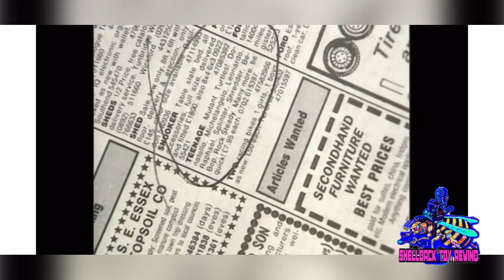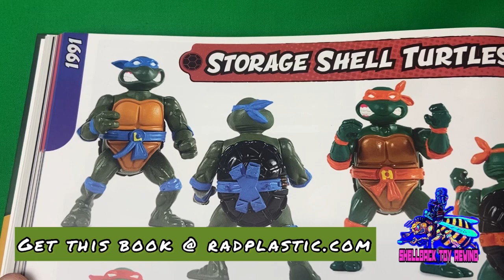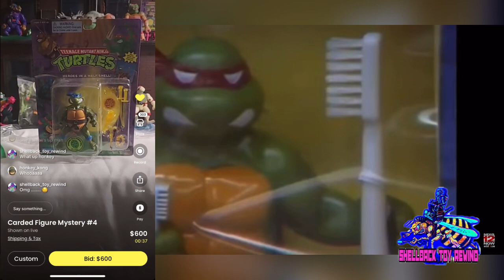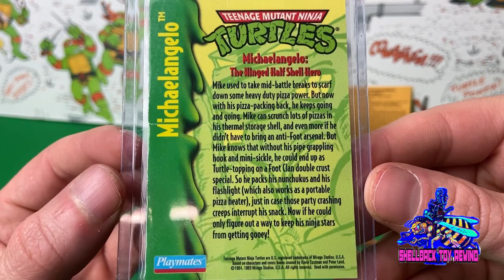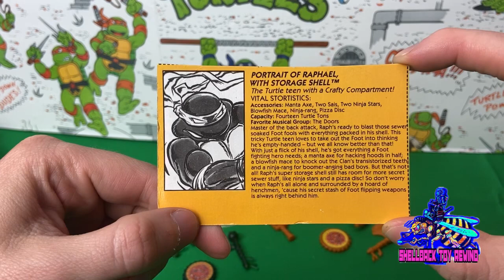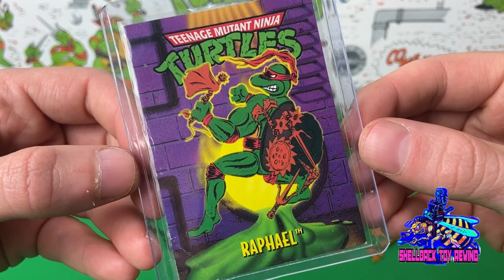Black Belt Storage Shells The New TMNT Holy Grails?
What’s going on guys? Today we look at the Black belt versions of the Storage Shell ninja turtles. We ask the question if they are worthy of being titled a TMNT Holy Grail. What do you think?